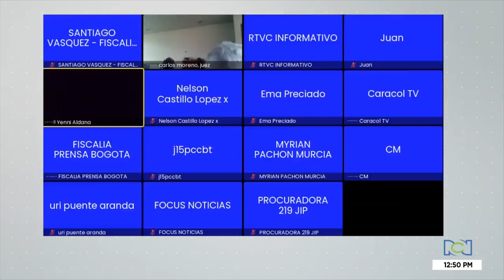Fiscalía presentará nuevos testigos en caso de Natalia Castillo, periodista asesinada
NoticiasRCN | Según información, uno de los nuevos testigos es la pareja de uno de los supuestos homicidas de nacionalidad venezolana.